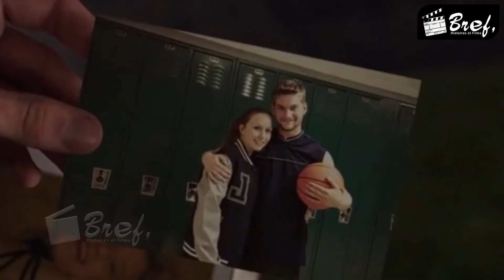Elle doit s'accoupler avec des hommes au hasard tous les jours, sinon elle mourra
J’espère que vous avez aimé ce vidéo, abonnez-vous pour plus de contenu comme celui-ci et cliquez le bouton j'aime pour nous aider, laissez également un commentaire si vous voulez que nous récapitulions votre film préféré, jusqu'à la prochaine fois prenez soin de vous.
Plus de récaps des meilleurs films :
Pour épouser le roi, une femme de 60 ans a recollé ses rides semblant d'être une jeune fille
Histoire vraie!! Un garçon de six ans a combattu dans des batailles dans la Seconde Guerre mondiale
Sa voiture a été volée 28 fois ! Il a donc construit sa voiture comme prison secrète